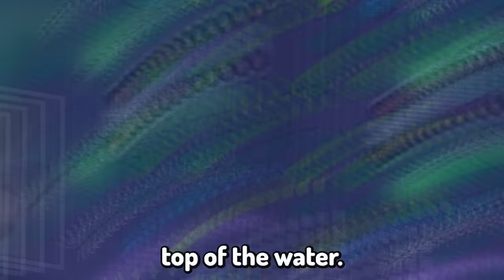UPGRADING BABY SPIDER TO GOD SPIDER in Insect Evolution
EVOLVING my SPIDER WAY TO FAR in Insect Evolution! w/BeckBroPlays